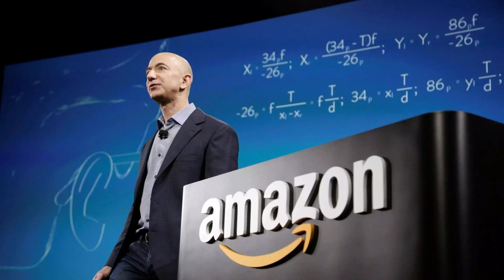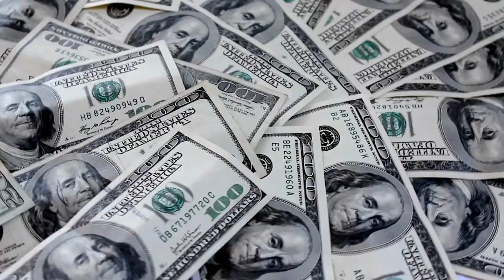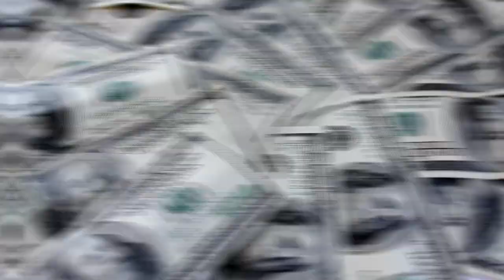Inside Jeff Bezos' Lavish Trillionaire Lifestyle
In this video, we're going to take a look inside the lavish lifestyle of Jeff Bezos, the founder and CEO of Amazon. We'll explore his homes, cars, and other possessions, and see just how much money he's made in the past decade.

Bezos is one of the richest people in the world, and his wealth has made him one of the most influential people in the world. In this video, we're going to take a look inside his lavish lifestyle and see just how much money he's made!